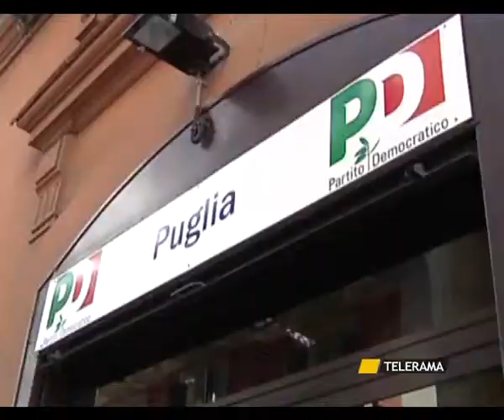REGIONE E COMUNI. PARTITI AL LAVORO PER IL DOPO NICHI E MICHI